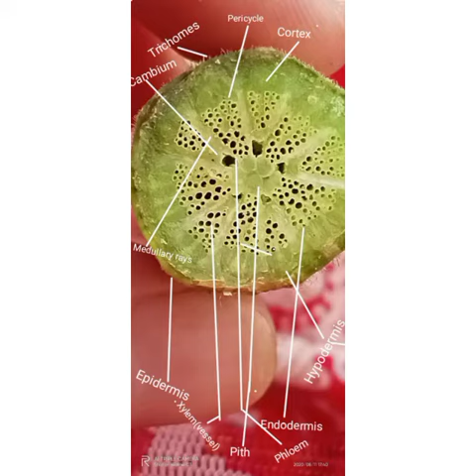Anatomy of dicot stem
In this cross section you can easily view the anatomical structures and most clearly seen is vascular bundles  phloem and xylem(vessels), which helps in conducting of water 💦 and minerals epidermis,cortex,trichomes or epidermal hairs etc
Vascular bundle is conjoint collateral , endarch and open(due to presence of cambium)
Vascular bundles are also arranged in ring
And presence of these structures are characteristic features of dicot stem